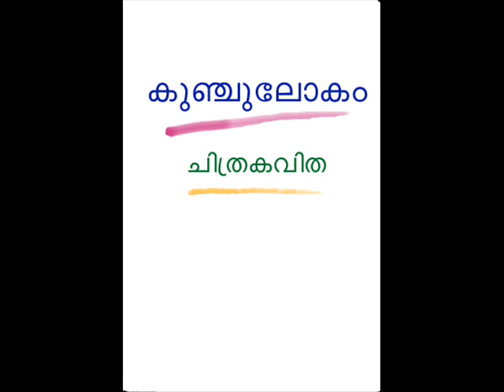'Kunchulokam' Chithrakavitha - Net Cartoon serial by T.K.Manojan-99